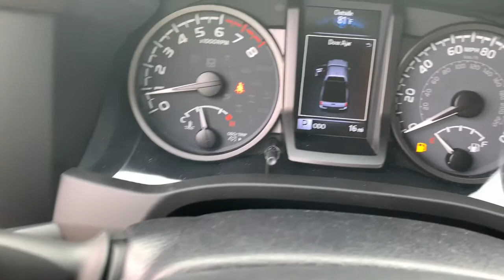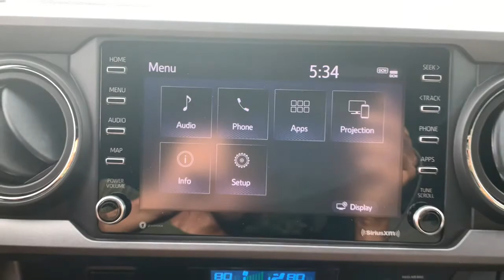2021 Toyota Tacoma Westboro, Framingham, Milford, Worcester, Providence RI TM22146A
Super White Used 2021 Toyota Tacoma available in Milford, MA at Imperial Toyota. Servicing the Westboro, Framingham, Worcester, Providence RI County area.

Imperial Toyota
300 Fortune Blvd

** Toyota CPO Certified ** Backup Camera Bluetooth Cruise Control Power Windows Power Locks Steering Wheel Radio Controls Aluminum Wheels ABS brakes Active Cruise Control Electronic Stability Control Illuminated entry Low tire pressure warning Remote keyless entry Traction control. Certified. Super White 2021 Toyota Tacoma SR5 SR5 4D Access Cab 2.7L I4 DOHC 16V 4WD 6-Speed AutomaticbrbrbrToyota Certified Used Vehicles Details:brbr * Transferable Warrantybr * Vehicle Historybr * Warranty Deductible: $0br * Limited Comprehensive Warranty: 12 Month/12000 Mile (whichever comes first) from certified purchase date. Roadside Assistance for 7 Year / 100000 Milebr * 160 Point Inspectionbr * Roadside Assistancebr * Powertrain Limited Warranty: 84 Month/100000 Mile (whichever comes first) from TCUV purchase datebrbrbrMORE ABOUT US: Imperial Cars Purchase With Confidence: 1) Free Car Fax Vehicle History Report available for all our vehicles online. 2) Our vehicles are Imperial Certified and go through a rigorous 125-Point vehicle inspection. 3) Bottom line pricing. 4) 5-Day or 200 Mile Vehicle Exchange Program for your total confidence. If you are not happy with it bring it back within 5 days or 200 miles and well give you a credit of your full purchase price toward the purchase of another vehicle. (Excludes Renewed for You vehicles.)brbrPrice does not include tax title registration documentation fee or other applicable fees and includes our Imperial Trade Assistance Bonus of $1000 for qualifying 2011 or newer retailable trades. To receive advertised promotional price the vehicle must be paid in full and take same day delivery from dealer stock. Call or email our phone and internet team for the most current information and Imperial discounts. Price cannot be combined with any other discounts or promotions and is subject to change based on market value at any time without notice customer must mention promo code in order to qualify for internet special discount. The information contained herein is deemed reliable but not guaranteed dealer not responsible for any misprint involving the price or description of the vehicle its the sole responsibility of buyer to physically inspect and verify such information prior to purchasing. Transparency is our goal. NO WHOLESALERS OR DEALERS! Some of our Pre-Owned vehicles may be subject to unrepaired safety recalls. Check for a vehicles unrepaired recalls by VIN